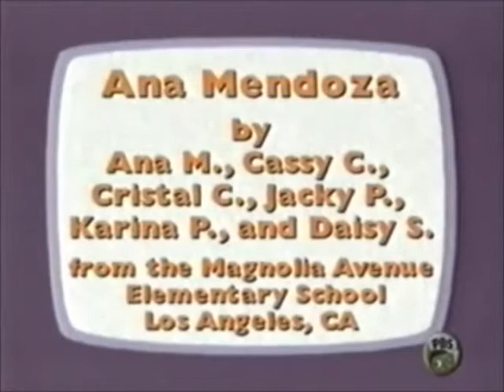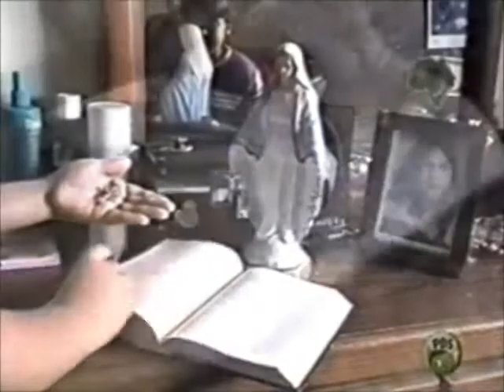ZOOM Vid - Ana Mendoza